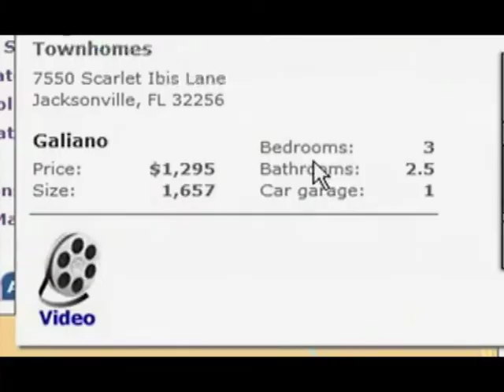TOUGHSPOT 3: BILCHER GONE MAD [SD]